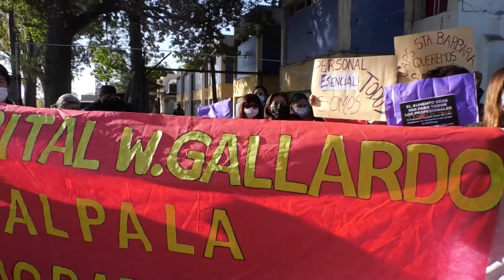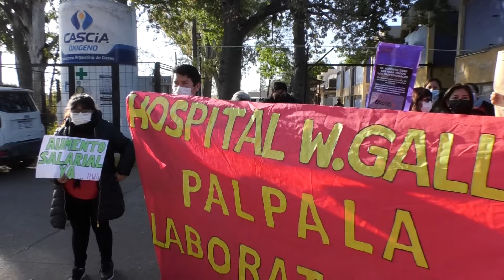Trabajadores de salud están hartos y los reclamos se volvieron diarios